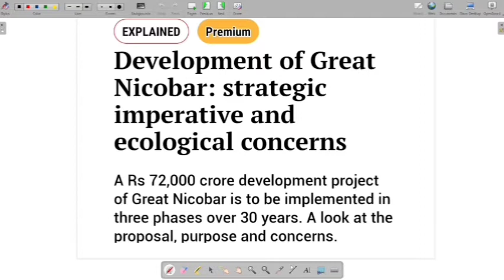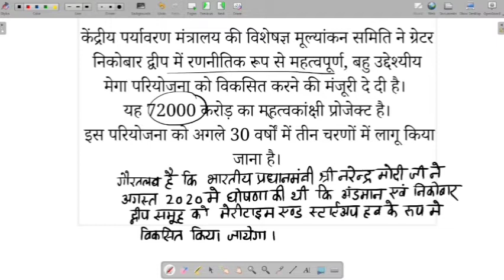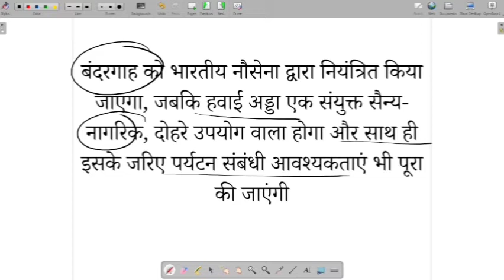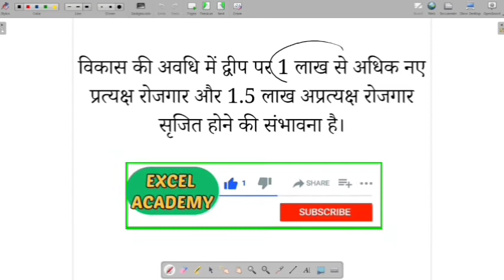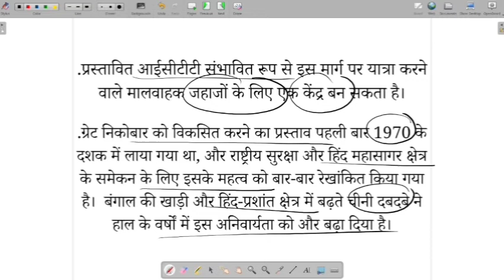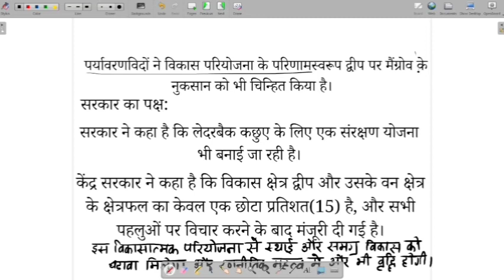ग्रेट निकोबार विकास परियोजना तथा इससे जुडी चिंताएं | क्यों हो रहा है इस परियोजना का विरोध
About this Video :
दोस्तों आज के इस वीडियो में ग्रेट निकोबार परियोजना तथा इससे जुडी चिंताओं ,निकोबार द्वीप अन्य तमाम पहलुओं पर  विस्तार से चर्चा की गयी  है |